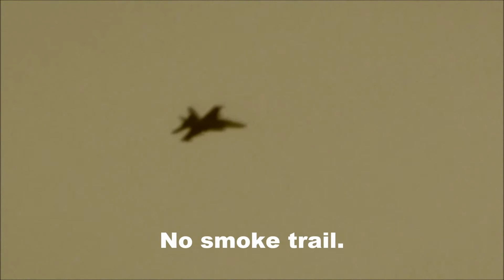What in the World are they Spraying?!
I apologize the footage was shot in sepia tone.

Follow us @AuProductionsTV